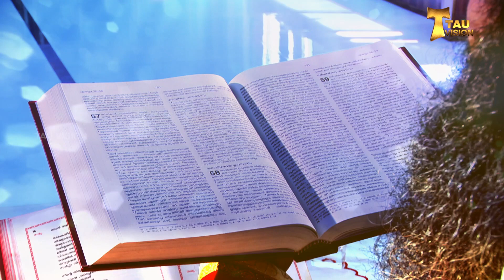യേശു കടൽത്തീരത്ത് പോയത് എന്തിനു ? | നിത്യജീവൻ പകരും വചനം 43 (എല്ലാ ദിവസവും രാവിലെ 07.00 ന് )